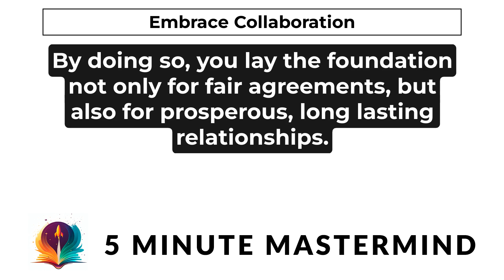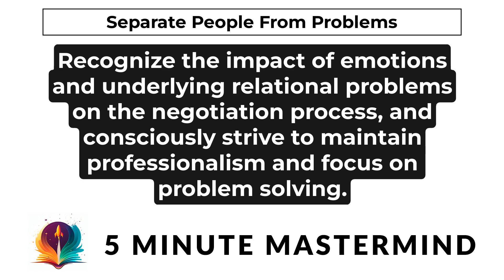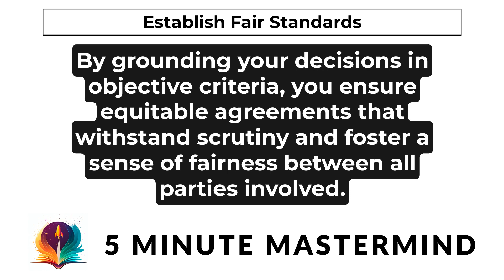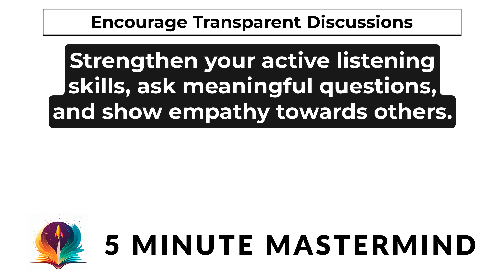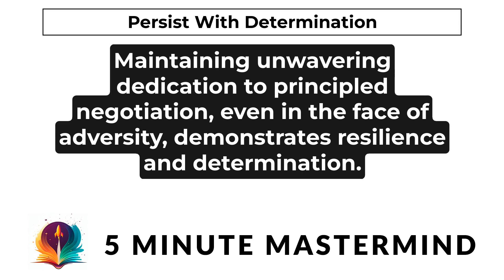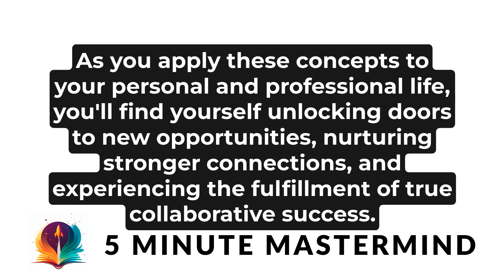Getting To Yes By Roger Fisher and William Ury - 5 Minute Book Audio Summary with Subtitles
5 Minute Audio Summary of Roger Fisher and William Ury's best-selling book Getting to Yes: Negotiating Agreement Without Giving In.
Link to full book

In this powerful summary, we'll reveal the key principles of Principled Negotiation, an approach that has revolutionized the art of negotiation worldwide. Whether you're looking to improve your professional or personal relationships, these valuable insights will empower you to navigate any negotiation with confidence, grace, and a cooperative spirit.You'll learn how to separate people from problems, focus on underlying interests rather than rigid positions, and generate multiple options for mutual gain. We'll also uncover the critical importance of using objective criteria and mastering your BATNA (Best Alternative To a Negotiated Agreement) to strengthen your bargaining position.By the end of this video, you'll be equipped with the essential tools to transform your negotiation skills and forge mutually beneficial agreements that stand the test of time.

The content 5 Minute Mastermind creates is an original work, created in our own style, voice, and tone. We condense the main points and key take ways from each original work, but our content is limited by the particular format we use. The full length book, Getting To Yes By Roger Fisher and William Ury, offers deeper insight, real-world examples, and references that simply don't fit in this format. For that reason, if you liked this content, we highly recommend you check out the full book

5 Minute Mastermind is supported by people like you.